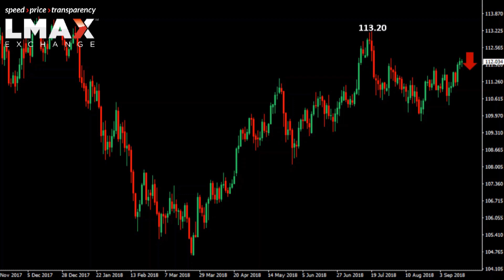$USDJPY Technicals - Looking for topside failures while below the July high